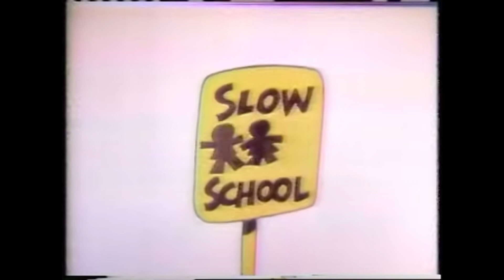Scooter Computer and Mr. Chips - Introduction [1983] [Remastered Audio]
Scooter Computer & Mr. Chips, unoffically known as Computer Rock, is a collection of Schoolhouse Rock! songs that discusses computers. Unlike Schoolhouse Rock, this revolved around two titular characters, Scooter Computer, a young skater, and Mr. Chips, Scooter's talking computer.

This first episode's master tape was apparently lost by ABC, which is why no home video or Disney+ release features it. In an effort to recreate what it might've sounded like had the master existed, I have remastered the audio track by taking the 1996 CD's audio track, remixing it to restore the original 1983 sound effects, and the original chorus as well. Video quality kind of sucks because it had to be sourced from a 1984 VHS recording, but it's better than nothing.

Credit to Darrell Stern for his performance as Scooter Computer.